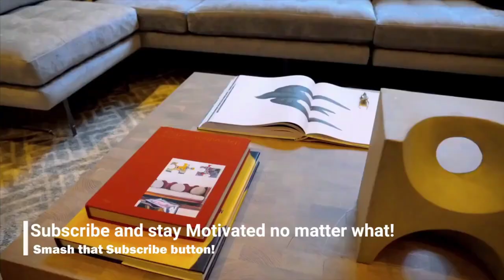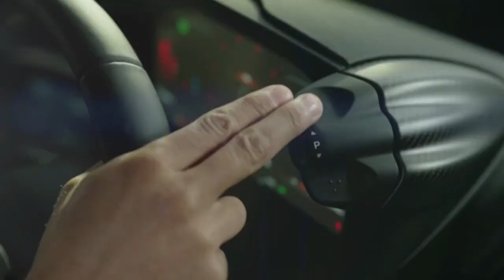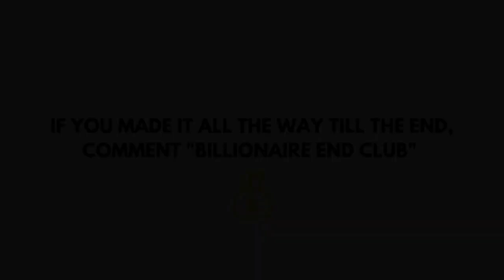Motivational | Luxury Lifestyle | Billionaires Dreams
⏲️Time Stamps⏲️

00:00 Intro -Billionaire Motivation
00:10 Rolls Royce Ghost
01:30 Lamborghini
06:00 Mercedes Benz
07:42 Conclusion